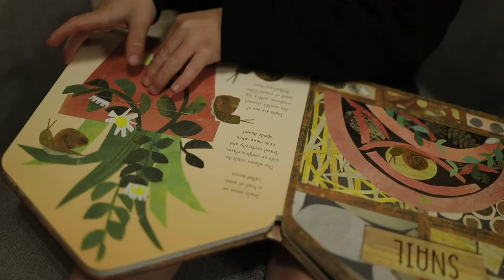Fig Design 1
Floral shop Promo